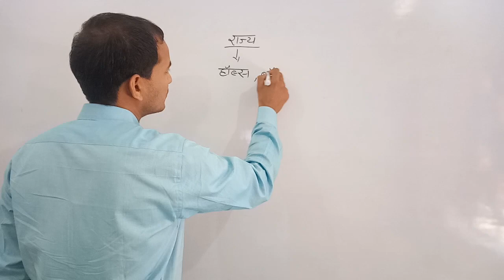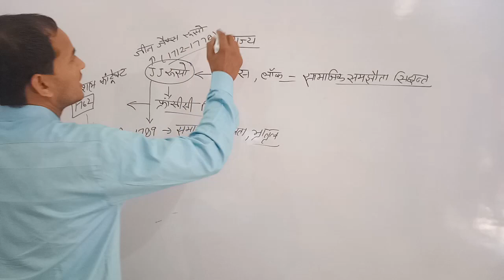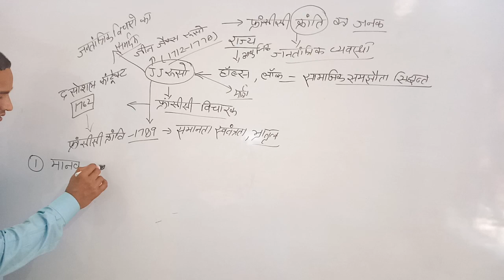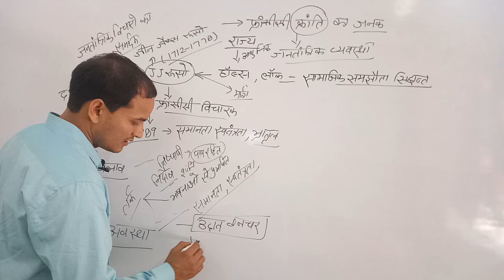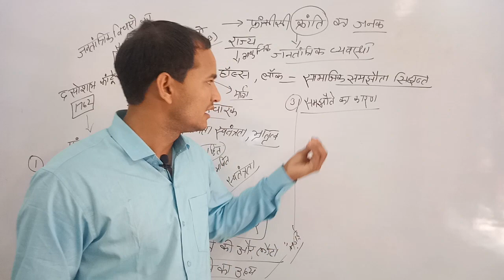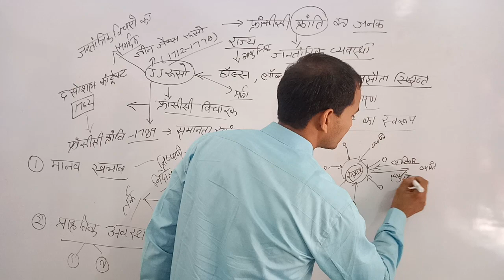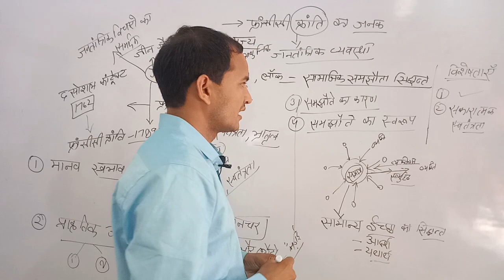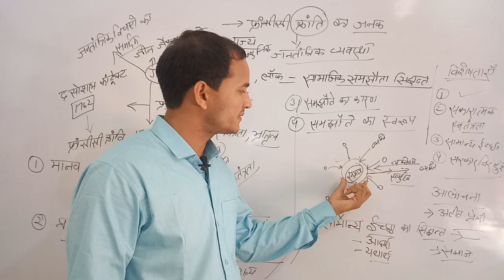रूसो का सामाजिक समझौता सिद्धांत social contract theory By Rousseau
यह टॉपिक आरपीएससी द्वारा आयोजित फर्स्ट ग्रेड राजनीति विज्ञान परीक्षा के लिए अति महत्वपूर्ण है |

3. संविधान के स्त्रोत ।। विदेशो से लिए गए तत्व ।। Samvidhan ke strot, Samvidhan srot yad karne ki trick

social contract theory of hobbes locke and rousseau in hindi,